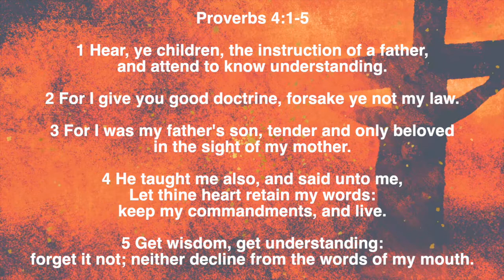PCC 6 16 19